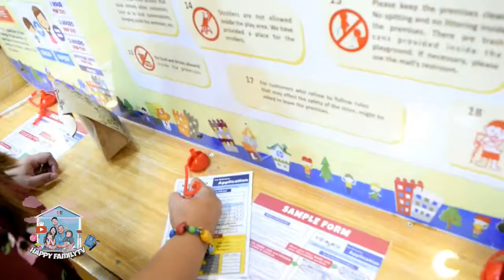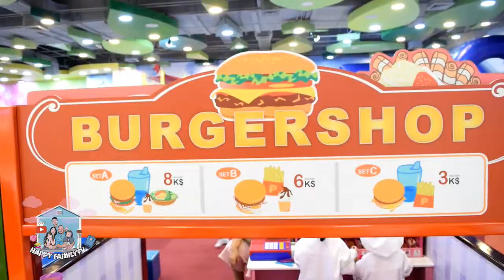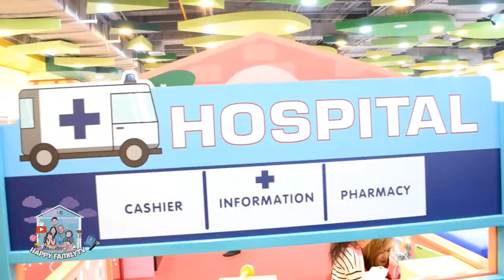INDOOR PLAYGROUND PLAY PRETEND WITH BIG Slide KIDZOONA KIDS FUN PLAY WITH FAMILY AT KIDZOONA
playground indoor
playground indoor jumping
PLAYGROUND DANCE
PLAYGROUND TOYS
PLAYGROUND GAMES
PLAYGROUND STORE
PLAYGROUND HAPPY KIDS
PLAYGROUND HAPPIEST PLACE ON EARTH FOR KIDS
kids playing
kids play area
kids play area indoor
kids play area ideas
kids play kitchen set
kidzoona price
kidzoona metrodeal
kidzoona party
kidzoona branches
kidzoona alabang
kidzoona age limit
kidzoona aeon fantasy
kidzoona at moa
kidzoona price
kidzoona metrodeal
kidzoona party
kidzoona branches
kidzoona alabang
kidzoona age limit
kidzoona aeon fantasy
kidzoona at moa
is there a kidzoona in moa
kidzoona birthday
kidzoona branches makati
kidzoona branches near me
kidzoona biggest branch
kidzoona branches sm north
kidzoona branches manila
kidzoona bgc address
kidzoona branches quezon city
kidzoona circuit makati
kidzoona cloverleaf
kidzoona cubao
kidzoona characters
kidzoona careers
kidzoona circuit makati price
kidzoona credit card
kidzoona chinatown
kidzoona discount
kidzoona discount voucher
kidzoona deals
kidzoona davao
kidzoona dasma
kidzoona dance
kidzoona davao rates
kidzoona dasmariñas cavite
kidzoona entrance fee
kidzoona evia
kidzoona eastwood rates
kidzoona eastwood address
kidzoona eastwood party
kidzoona entrance fee sm masinag
kidzoona entrance fee robinsons galleria
kidzoona events
kidzoona fairview terraces
kidzoona franchise
kidzoona festival mall price
kidzoona fee
kidzoona function room
kidzoona fairview terraces entrance
kidzoona glorietta
kidzoona gift card
kidzoona general trias
kidzoona how much
kidzoona in manila
kidzoona in sm manila
kidzoona in mall of asia
kidzoona images
kidzoona klook
kidzoona kiddie party package
kidzoona kiddie party
kidzoona logo
kidzoona location
kidzoona lucky chinatown rate
kidzoona las pinas
kidzoona laguna
kidzooona loyalty card
kidzoona manila
kidzoona mascot
kidzoona nuvali
kidzoona nuvali sta rosa
kidzoona opening hours
kidzoona okada
kidzoona philippines
kidzoona pasay
kidzoona promo june 2019
kidzoona lungsod quezon kalakhang maynila
kidzoona rates bgc
kidzoona ticket
kidzoona tagaytay
kidzoona time
kidzoona toys
kidzoona trece
kidzoona uptown rates
kidzoona birthday
kidzoona branches makati
kidzoona biggest branch
kidzoona branches manila
kidzoona bgc address
kidzoona circuit makati
kidzoona cloverleaf
kidzoona cubao
kidzoona characters
kidzoona careers
kidzoona credit card
kidzoona chinatown
kidzoona discount
kidzoona discount voucher
kidzoona deals
kidzoona davao
kidzoona dasma
kidzoona dance
kidzoona davao rates
kidzoona dasmariñas cavite
kidzoona entrance fee